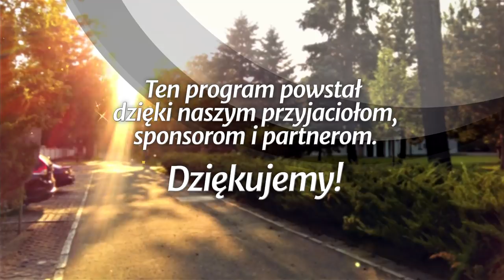Wszystko nowym czynię - Apokalipsa Jana (190330-13-#418-A)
Studium biblijne (sezon 32) z 30 marca 2019 r., pt. „Wszystko nowym czynię”. Na podstawie kwartalnika „Lekcje Biblijne 1/2019”: Ranko Stefanović, „Apokalipsa Jana”. Tytuł oryginału: Adult Sabbath School Bible Study Guide 1/2019: „The Book of Revelation”.

STUDIUM BIEŻĄCEGO TYGODNIA: Ap 19,6-9; J 14,1-3; Ap 19,11-16; 20,1-3; Jr 4,23-26; Ap 20,4-6; 21,2-8.

TEKST PRZEWODNI: „I rzekł Ten, który siedział na tronie: Oto wszystko nowym czynię. I mówi: Napisz to, gdyż słowa te są pewne i prawdziwe” (Ap 21,5).

W STUDIUM UDZIAŁ BIORĄ: Tytus Gudzowski (prowadzący), Marcin Grzesiak, Błażej Owczarek.